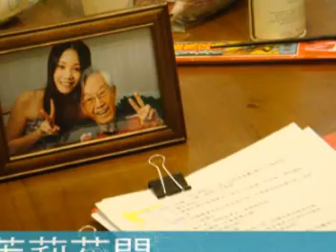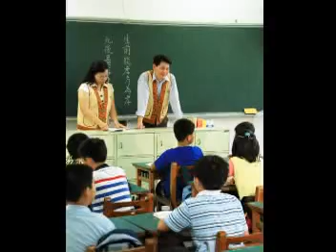茉莉花開-親愛的爸媽音樂影片.mpg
詞：陳素娥 曲：陳俊宇 編曲：陳俊宇
演唱：吳水源

無情的時光 它匆匆的轉移 青春 它悄悄的遠離
留下痕跡 也留下了回憶
留下了嘆息 也留下了甜蜜
付出雖辛苦也歡喜 慈祥愛意溫暖了我心底
皺紋擦不去 卻最美麗
斑斑的白髮 映眼底 您的愛 難忘記

親愛的爸媽 我永遠感謝您 養育我無限的恩情
親愛的爸媽 我愛您 沒有您 那有我們 現在美好的前景

親愛的爸媽 我永遠感謝您 為了我費盡了苦心
親愛的爸媽 我親愛的爸媽 感恩 感恩 我親愛的爸媽